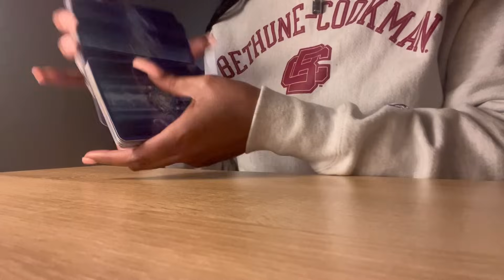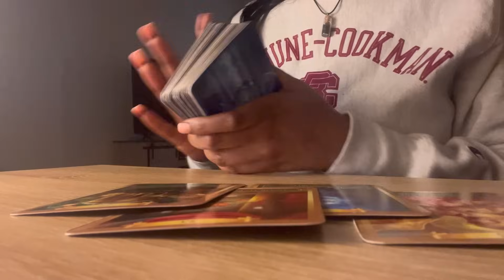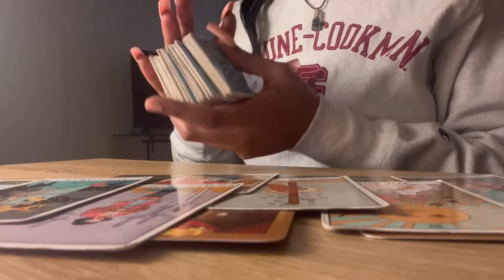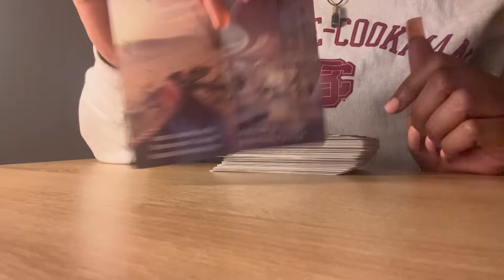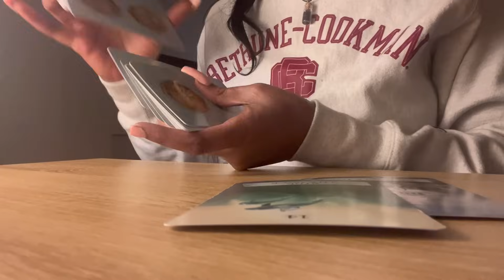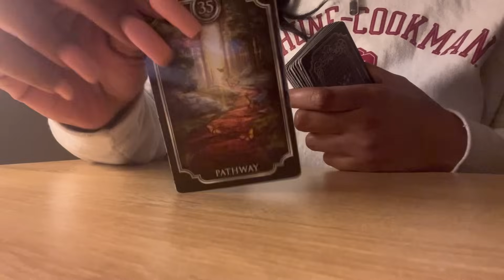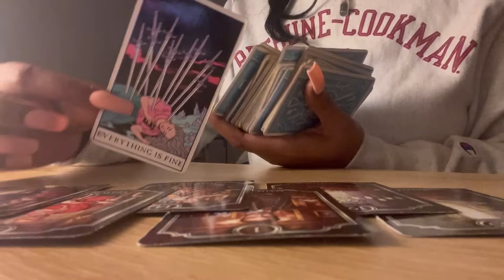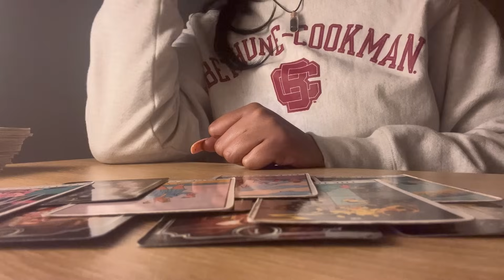THIS EMPEROR READY TO MAKE IT OFFICIAL, HE BEEN WAITING TO SPOIL YOU ❤️🔥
Full readings are $222 (1 hour)
Mini Readings $25 (10min)
Predictive Guidance $25

Payment options

2. Zelle